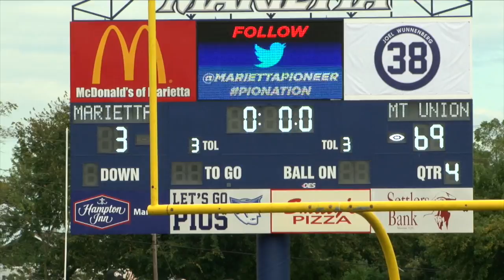Marietta vs Mount Union Highlights (9/16/17)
Highlights from the Purple Raiders 69-3 victory over Marietta on September 16, 2017.